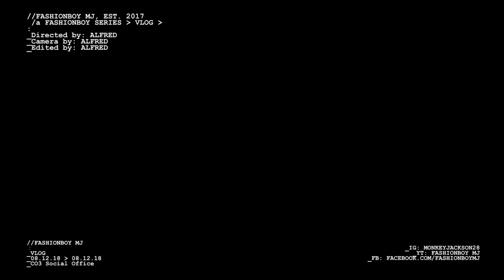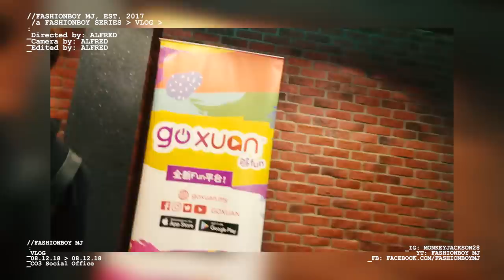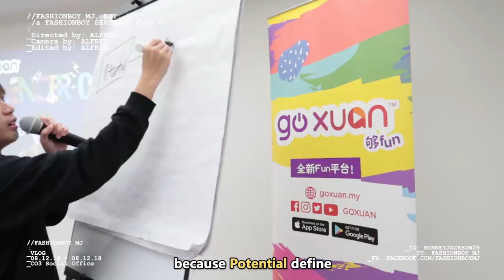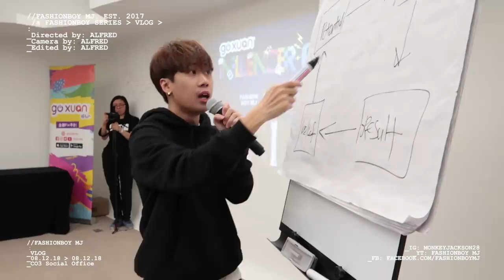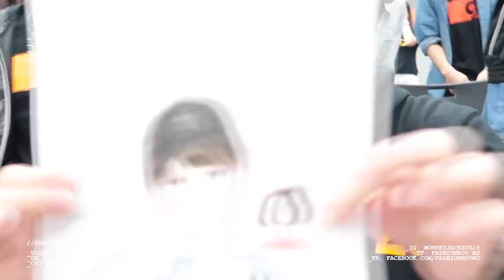Fashion Boy 人生第一次当导师分享如何当网红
耶! 去乱乱仙哈哈哈哈